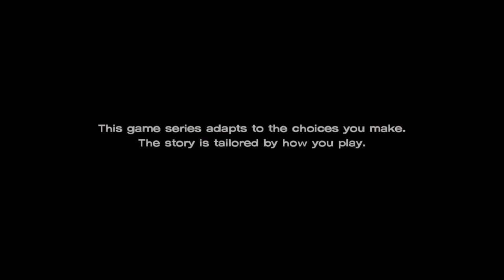The Walking Dead: Season 3, Episode 2 - Part 4: The New Frontier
Part 4 of The Walking Dead Season 3, The Telltale Definitive Series
Previously...
Kate & Javi bond.
Attackers got away; Bury Mariana.
"The New Frontier"
Clem takes Javi back to Prescott.
Kate made it through Surgery.
Talk to Gabe and Conrad.
Intruded by The New Frontier; They have Francine.
Go down willingly; Fight back.
Francine got shot.
Ram the Gate; Deal with Walkers and Tear Gas.
Escape.